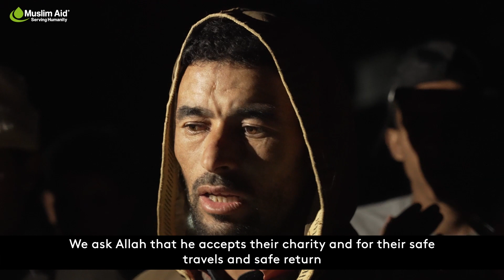Watch now: Survivors of the Moroccan earthquake are making dua for you!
Moroccan earthquake survivors express gratitude towards helpers, highlighting the strength of compassion and humanity. The Imam of a village in the remote Atlas Mountains wanted to congregate for a prayer and to our surprise, they were making dua for us as donors!

It serves as a reminder that hope exists even in the darkest times.